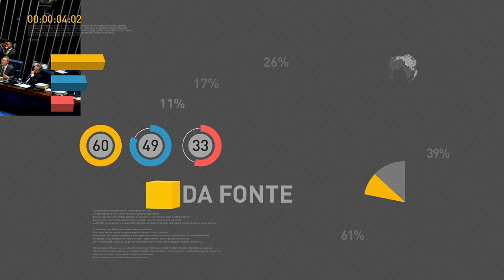BOLETIM REPÓRTER NBR 10h - 18 de dezembro de 2017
REPÓRTER NBR 10h - 18.12.17: presidente Michel Temer participa nesta segunda-feira (18) da apresentação dos Oficiais promovidos. E mais: governo pretende expandir para todos os estados o Serviço de Alertas de Desastres Naturais até o primeiro trimestre de 2018.